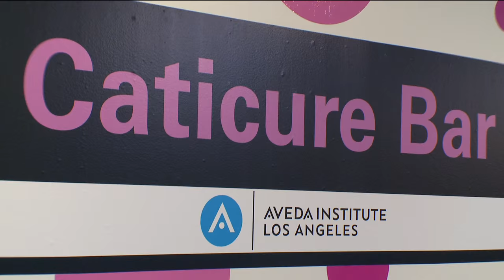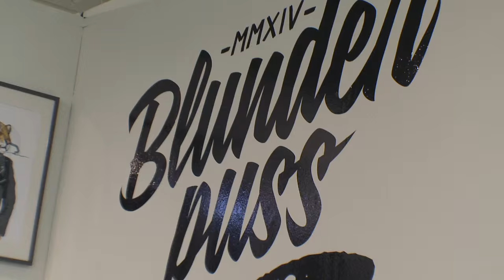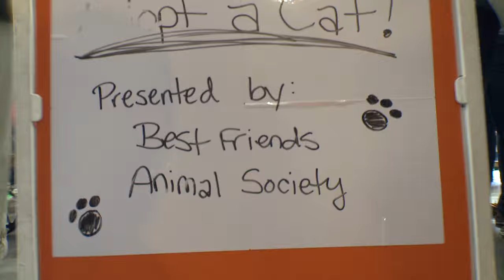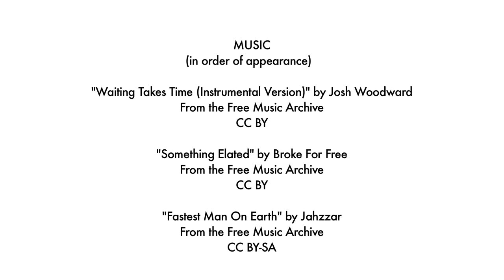Incredible Things @ CatConLA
Incredible Things visited the world's first CatCon in LA!  It's like ComicCon... but for cat people.

And tons more Cat-centric stuff.  It was a purrrrfect convention!

Hosted by Brittany High (@hiBrittanyHigh)
Directed and Edited by Graham High (@GrahamHigh)

"Waiting Takes Time (Instrumental Version)" by Josh Woodward
From the Free Music Archive

"Fastest Man On Earth" by Jahzzar